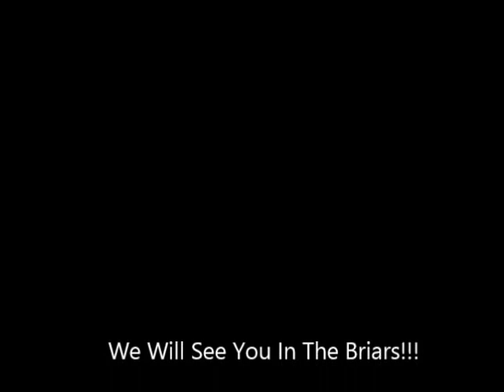Beagle Conditioning 5-11-13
Running the 2013 pack of Hog Creek Kennels.